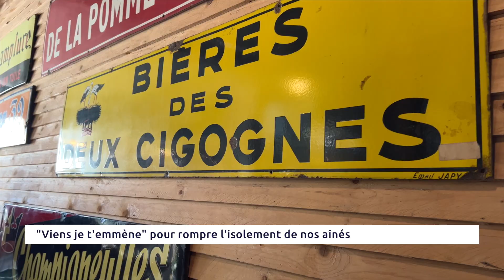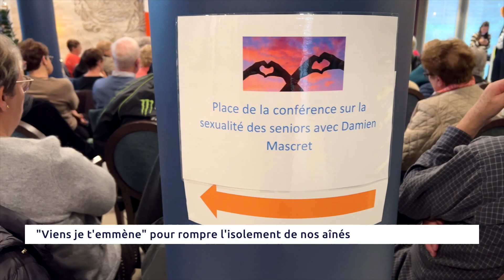Bilan de l'opération “Viens je t’emmène” 2022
En novembre, l’Opération “Viens je t’emmène”, a encore une fois remporté un énorme succès auprès des séniors de la ville de Saint-Quentin.
Le programme riche proposant des nouveautés cette année a donné envie à quelques 500 personnes de s’inscrire.
Les nouvelles visites et la conférence du Dr Mascret de France2 qui clôturait la semaine et demi d’animation ont permis à nos aînés de se distraire et de se sentir moins seuls pendant cette belle opération dont ils attendent déjà l’édition 2023!